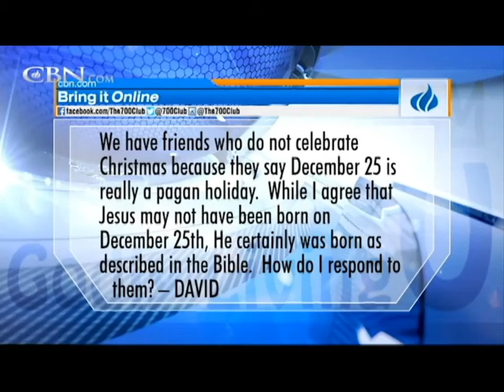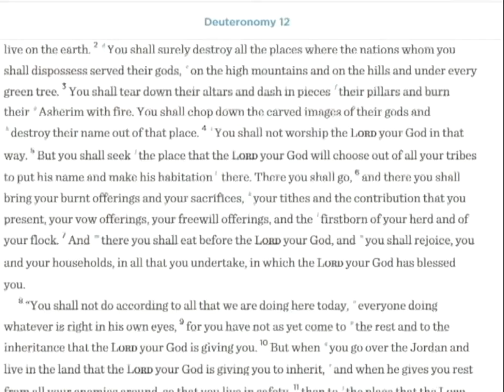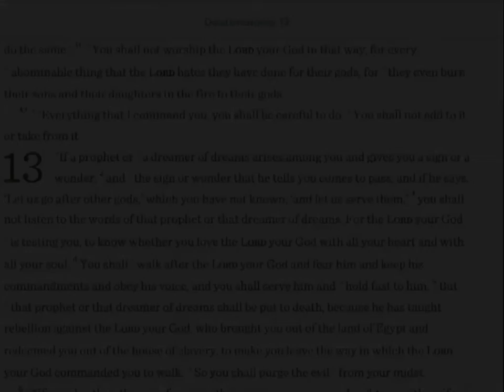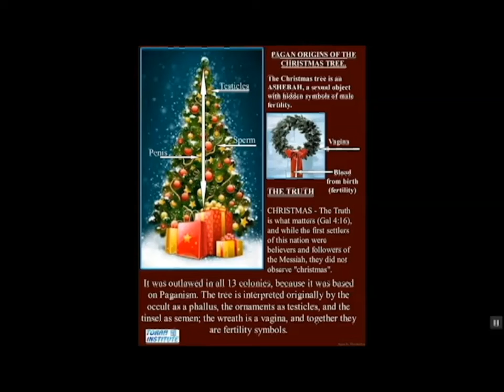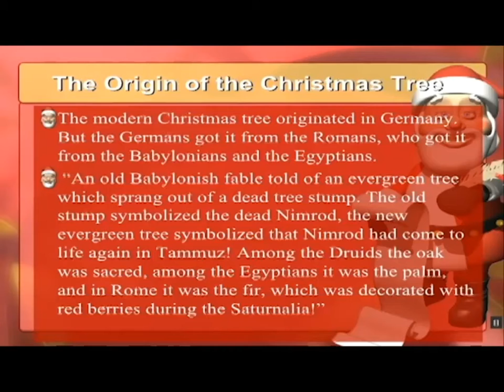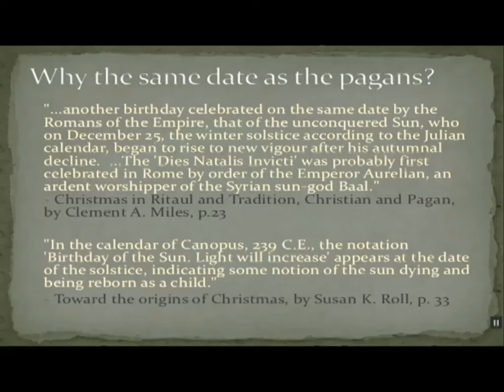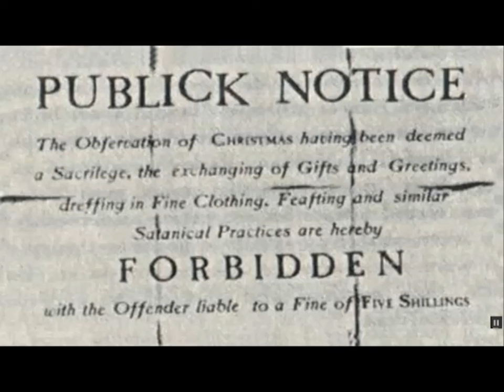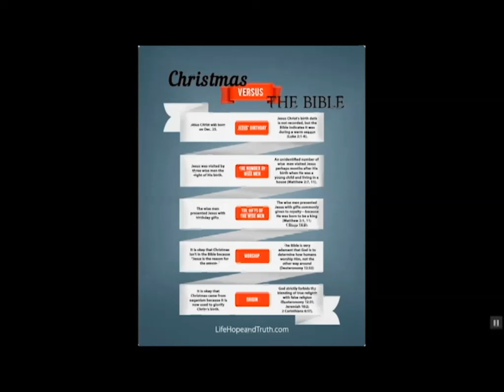LMG Pres. The Godly Living Series: Another Look at Christmas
Peace and Blessings Beloved,

Peace & Blessings Beloved,
I pray all is well with you and yours. Welcome to the Godly Living Video Series, Truth About Christmas Edition.
Today, we’re going to focus on the ever so popular, yet controversial topic of Christmas. In our modern history, we’ve been taught certain things about Christmas, all of which are meant to suppress the truth, and program us to indulge in consumerism.
Even in the midst of certain truths being revealed, such as Jesus not really being born on December 25, as Christians, in particular, we’ve been deceived into believing that we can hijack the date and use it for our own holy purpose.
What we’re going to do in this coverage is provide context on what the bible has to say about Christmas, the various pagan worship traditions chronicled in the Bible, and how they intersect with the birth of Jesus, and consequently became the holiday we now call Christmas.
My prayer is that you receive this with the love intended, and that you not take my word for anything, but rather use my insight as a springboard for your own research. The truth will always be the truth, and will come to light. It’s up to us to recognize and acknowledge when it does.

Be Blessed & Be a Blessing!

Brandon
-Humble Servant

Sunfrog.com/LUSUDesigns
Teespring.com/LUSU-Collections

Thank you for your support. I look forward to sharing & growing with you.

Instrumental provided by: Chuki Beats - Santa